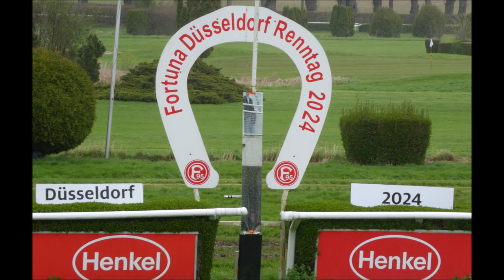Rennbahn Düsseldorf 24.03.2024 * 4. Rennen Hauptrennen Preis der Fortuna Düsseldorf * Vor den Rennen